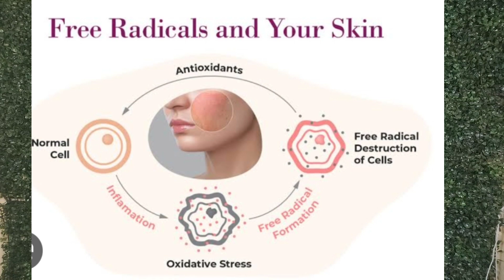vitamin c serum Benifits|Best anti-aging serum|in Telugu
vitamin C may help protect the skin from many issues, including sunburn, photoaging, hyperpigmentation, wrinkles, sagging, dryness, and an uneven skin tone. Anyone dealing with these skin issues may want to consider adding a vitamin C serum to their skin-care